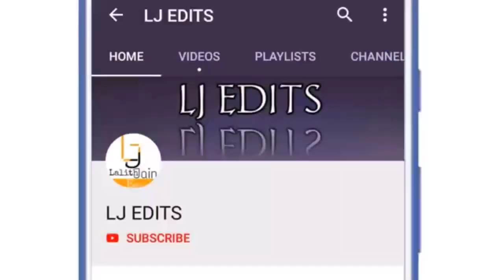Ek din marna hai akhir maut hai official Islamic songit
Ek din marna hai akhir maut hai